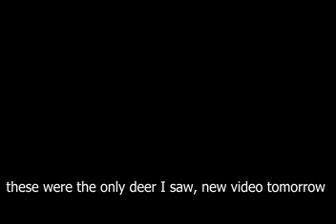Deer hunting update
Pocket cam
Worlds best Sandals